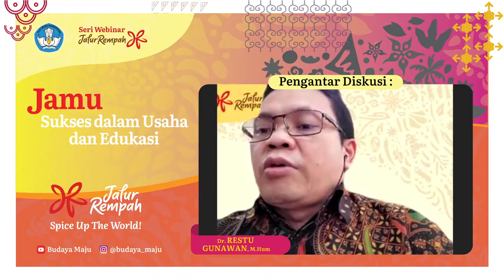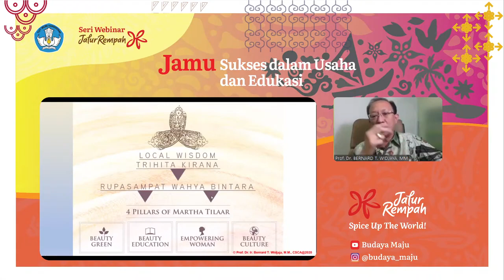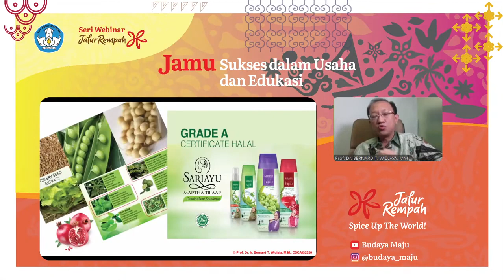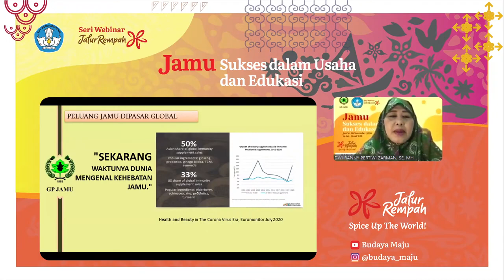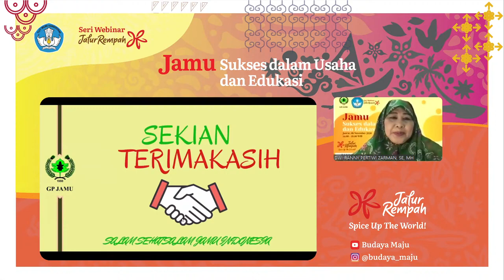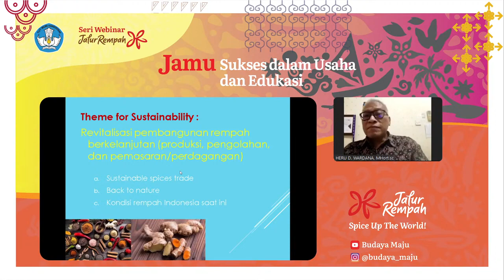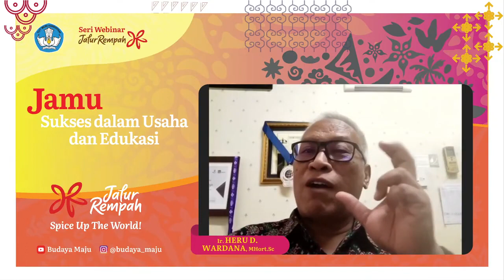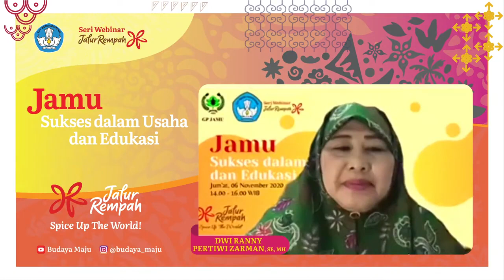Jamu, Sukses dalam Usaha dan Edukasi || Seri Webinar Jalur Rempah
Indonesia dengan sumber daya alam yang melimpah memiliki kekayaan yang begitu berharga, termasuk rempah-rempah. Hanya saja kesadaran masyarakat Indonesia mengenai pengelolaan sumber daya alam yang telah ada masih sangat kurang. Sehingga produk yang dihasilkan kurang variatif. Padahal inovasi dan pengelolaan yang baik dapat membawa produk olahan kekayaan alam Indonesia memenuhi kebutuhan di negeri sendiri hingga bersaing di kancah Internasional.

Saksikan obrolan menarik mengenai pengelolaan rempah-rempah sebagai sumber daya alam dan kekayaan Indonesia dalam Webinar "Jamu, Sukses dalama Usaha dan Edukasi" bersama

Narasumber
• Ir. Heru D. Wardana, M.Hort.Sc
(Ketua Bidang Organisasi dan Keanggotaan Dewan Rempah Indonesia)
• Dwi Ranny Pertiwi Zarman, SE, MH
(Ketua Umum GP Jamu)
• Prof. Dr. Ir. Bernard T. Widjaya, MM
(Martha Tilaar Group)
• Dr. Restu Gunawan, M.Hum
(Direktur Pengembangan dan Pemanfaatan Kebudayaan)

Dipandu oleh:
Vita Datau
(Komite Jalur Rempah)